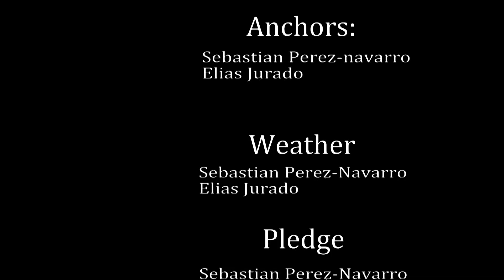4-20-22 Announcements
Join KEHS F&B for your daily announcements with Sebastian Perez-Navarro and Elias Jurado
Control room: Alex Sanchez, Hector Maass, Julissa Carbajal, Matias Werthmann, and Fernanda Huerta